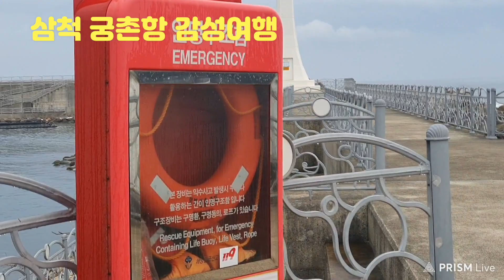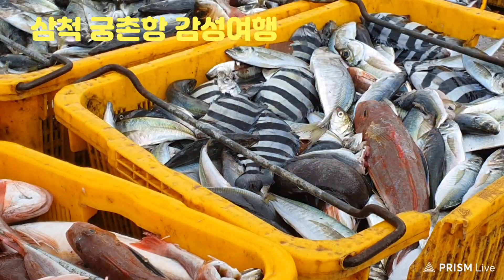공양왕릉이 있는 삼척 궁촌항 감성여행 고기잡이 어선이 만선으로 돌아오고 ~~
아침에 궁촌항에서 갈매기를 만나고
기쁨가득 만선으로 귀항한 어부들을 만났다.
항구도 너무 아름답고 ~~~ ♡♡♡

삼척시 근덕면 궁촌리에 공양왕의 릉이 있다.
공양왕의 죽음에는 두 가지 설이 있고, 그 설을 뒷받침하듯 삼척과 원당에 각각 무덤이 있다.
하나는 삼척 궁말(궁촌리)에서 타살됐다는 것인데 ‘궁말’이라는 지명은 왕이 머물렀대서 비롯됐고,
이곳 공양왕릉이 있는 고개는 왕이 살해된 곳이라 하여 ‘살해재’라 불린다.

좋아요. 구독. 공유 많이 해주세요.

고려 공양왕이 왕위를 물려주고 원주, 간성을 거쳐 이곳으로 궁궐을 옮겼다하여 '궁촌'이라 부른다. 1914년 행정구역 개편때 추천, 대길곡, 선왕, 대흥, 양지, 구마, 갈전의 7개 자연부락을 합하여 궁촌리라 하였다 한다.

소형선박이 정착하기에 적합하며 인근해역에 풍부한 어장이 분포되어 있는 궁촌항은 관광 및 해양스포츠 장소로 복합기능을 담당하도록 개발을 시작해서 2000년 기본계획을 수립했다.
주변 원평해변이 침식되어, 해양수산청에서
방파제 시설을 수중에 건설중에 있다.